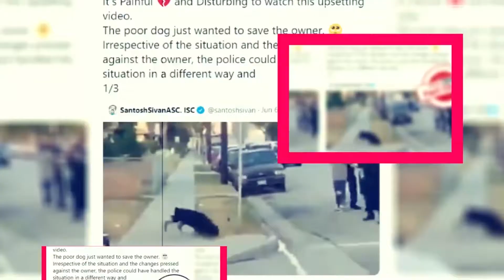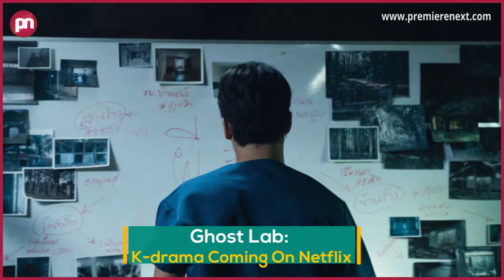Ghost Lab: K-drama Coming On Netflix? - Premiere Next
Ghost Lab: K-drama Coming On Netflix?
In this video, you are going to get all information related to Ghost Lab,
Ghost lab is an American television movie. This series is horror genre series. GHOST LAB is a thriller directed by “Goff” Paween Purijitpanya about supernatural tests that cross the line between life and death.